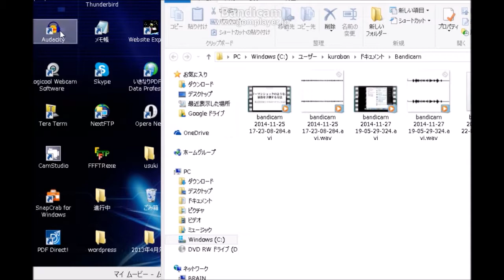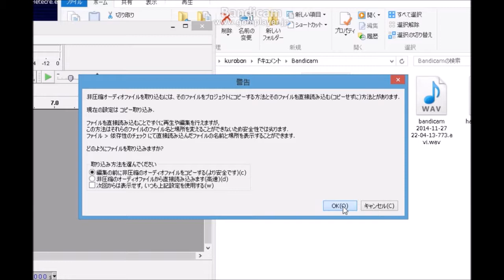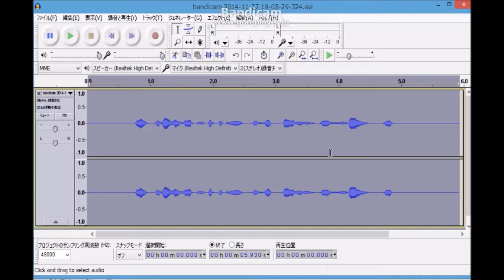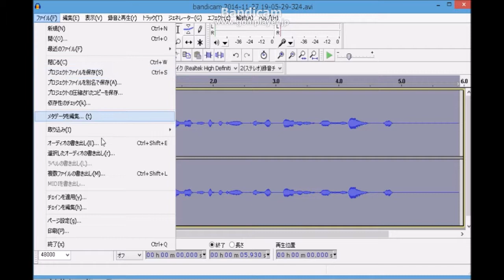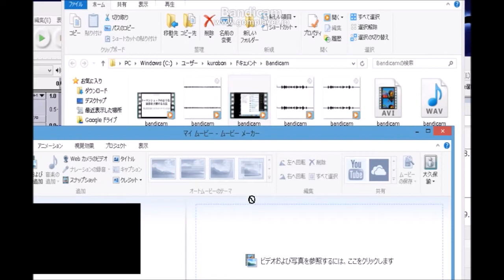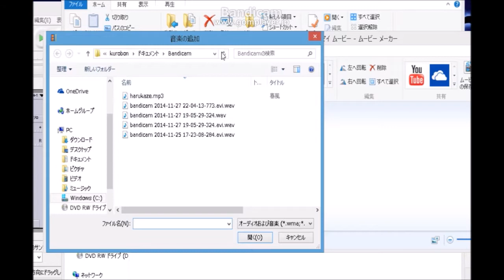音声のノイズの除去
ムービー作成などの際の音声のノイズの除去方法をお教えします。ググってもあまりノイズの除去方法が載っていなかったので
ご説明します。